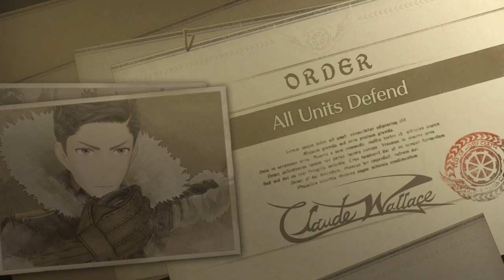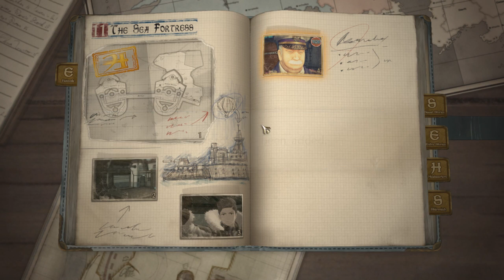Valkyria Chronicles 4 Ep. 48 The truth comes out...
There are a lot of confessions coming out today!